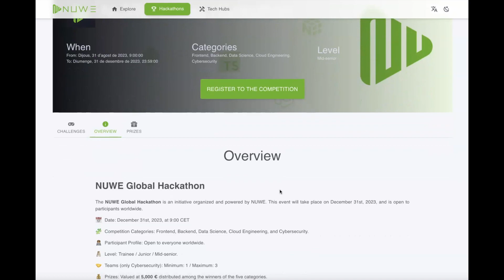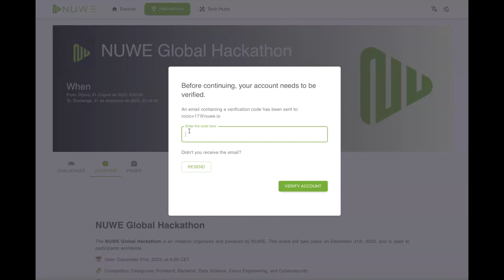NUWE TUTORIAL- Crear cuenta y registrarse a una competición